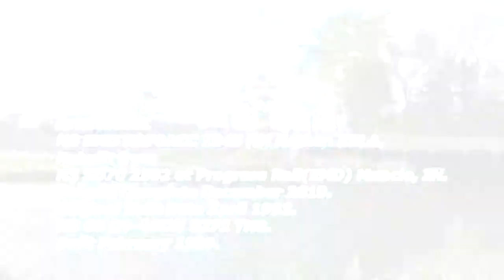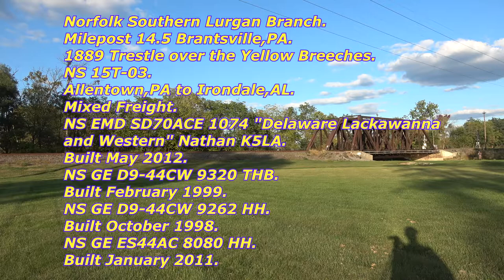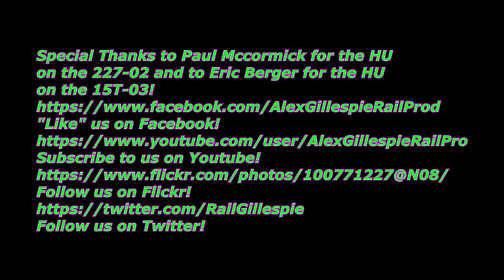Two Awesome SD70 Variant led trains across the Yellow Breeches! 10 03 20!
"Like" us on Facebook!
Follow us on Flickr!
On Saturday October-3rd-2020,i headed up to the Yellow Breeches at Brandtsville pa .I was able to get two trains.The First was at Lurgan Branch 14.0 where i saw 227-02 with NS SD70ACC 1845 leading D9-44CW 9272.Then i moved to LG 14.5 at Boiling Springs,PA where i saw 15T-03 cross the Yellow Breeches across the 1889 Reading Company Trestle with NS SD70ACE 1074 "Delaware Lackawanna and Western" leading three NS GE',D9-44CW's 9320 THB and 9262 and ES44AC 8080.Info is below,enjoy!

Info 0:00
Norfolk Southern Lurgan Branch.
Milepost 14.0 Brandtsville,PA.
NS 227-02.0:15
Horn or HN 0:37
Arrives or AR 0:43
Norolk,VA to Harrisburg,PA.
Intermodal.
NS EMD SD70ACC 1845 HH Nathan K5LA.
Rebuilt from
NS SD70 2502 at Progress Rail(EMD) Muncie, IN.
Rebuild Complete December 2019.
Original Built Date April 1993.
TTX Baretables 01:41

Link to 2502 when she had a RS5T.

Milepost 14.5 Brantsville,PA.
1889 Trestle over the Yellow Breeches.
NS 15T-03.01:52
Gates 01:58
HN 02:17
AR 02:46
Allentown,PA to Irondale,AL.
Mixed Freight.
NS EMD SD70ACE 1074 "Delaware Lackawanna
and Western" Nathan K5LA.
NS GE D9-44CW 9262 HH.
Built October 1998.
NS GE ES44AC 8080 HH.
Built January 2011.
MWKX Scrap Gons 02:52
TBOX Boxcars 03:08
MWKX Scrap gons 03:10
RBOX Boxcar 03:28
UTLX Tanker 03:33
RBOX Boxcar 03:35
GTW Centerbeam 03:39
Procor Scrap Gon 03:41
Sul Tran Scrap 03:42
RBOX Boxcar 03:51
WRKX Chicken Flats Flatcar 03:53
KCS Boxcar 03:56
NS Hoppers 04:04
and 04:10
N&W Hopper 04:07

Here are all the videos of NS 1074 “DL&W” Or Delaware Lackawanna and Western” leading shot by us.

October-3rd-2020.Leading 15T at Brantsville,PA.

May 13th 2018 Leading 66X at Cove,PA.

Leading NS H95 “The Yorkie”

July 6th-2015.
Leading Loaded Oil Train CSX K038 At Fairport.

Leading 18N at Huntington,PA.

Leading NS 21E which was Detouring at the time.

December 30th-2013.Leading 23Z at Perdix.